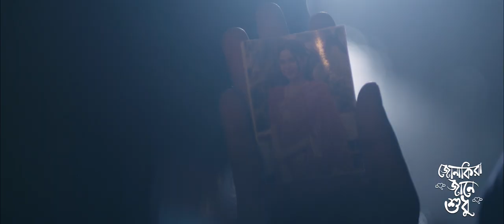জোনাকিরা জানে শুধু| Jonakira Jane Sudhu| Shamol Mawla | Chomok| Shahiduzzaman Selim | Himu Akram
"জোনাকিরা জানে শুধু"। হিমু আকরাম এর টেলিছবি।
জোনাকি আর হাফিজের ঘর পালানো প্রেমের গল্প।

হিমু আকরাম

অভিনয়ঃ শ্যামল মাওলা, শহিদুজ্জামান সেলিম, রুকাইয়া জাহান চমক, টুনটুনি সোবহান, সঞ্জিব আহমেদ